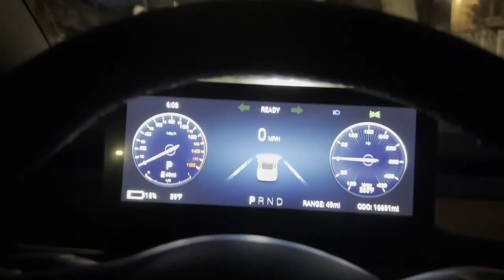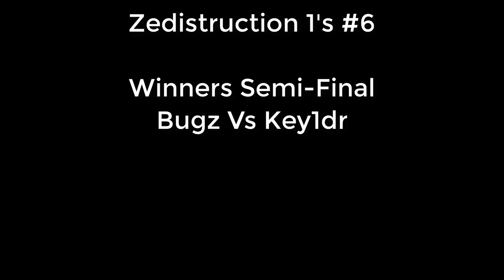Multiversus ZEDISTRUCTION #6 | Lan Vlog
Multiversus, WarnerBros, Multiversus Gameplay, Multiversus Esports, ZEDISTRUCTION,